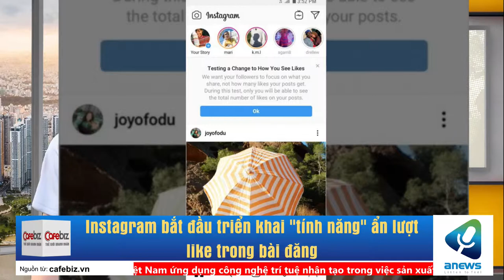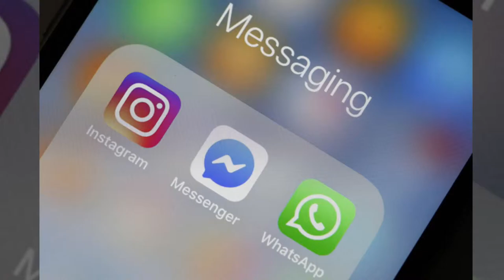Instagram bắt đầu triển khai tính năng ẩn lượt like trong bài đăng